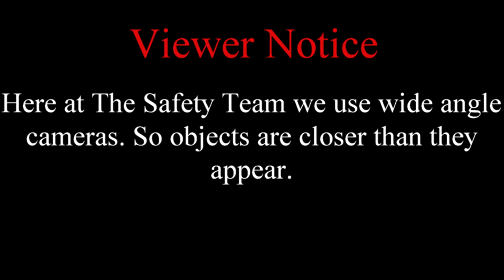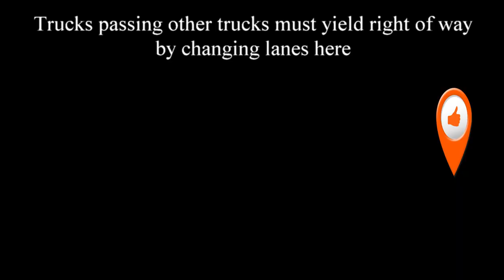Holland Enterprises LLC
Windy day in Ohio. This member has a light load weighing less than 10,000 lbs. He kept his speed at 62 mph as this was the safest speed he could control the truck at. This can be seen when the Holland driver passed this member and returned into the right lane. He could not keep his truck between the lane lines and was on the shoulder, However this Holland driver also failed to yield right of way and did cut the member off.
It does not matter how much traffic you have behind you if you are the passing vehicle. Your primary concern is yielding right of way in accordance to the law and respecting the trucker your are passing by respecting his safety and his life.